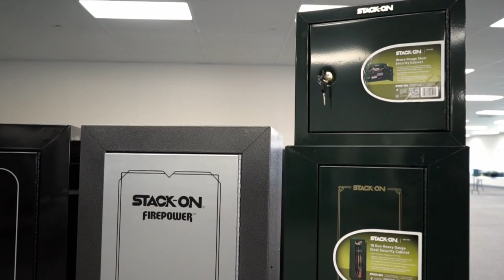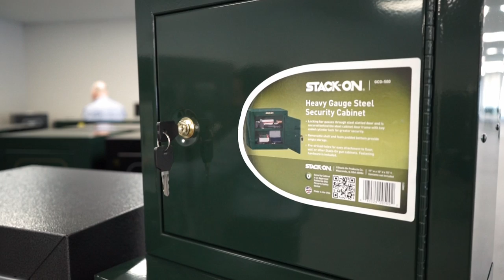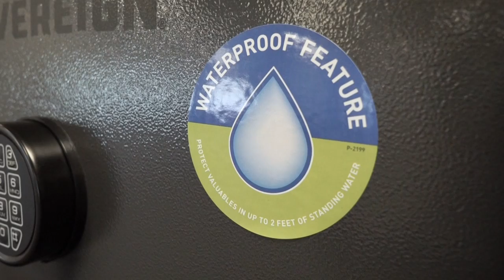MidWest Outdoors TV Show #1600-Stack-On Products and Gun Safes Hunters Showcase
Stack-On Products and Gun Safes Hunters Showcase with Don Pannier